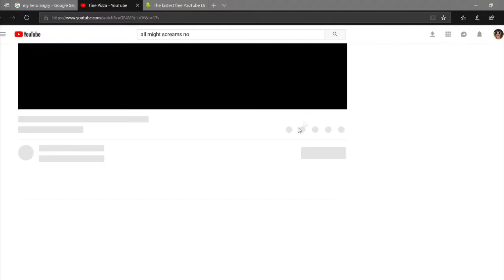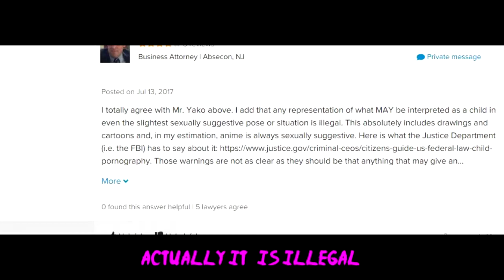MY HEROS FANDOM WAS A MISTAKE.......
my heros mc and fandom is trash